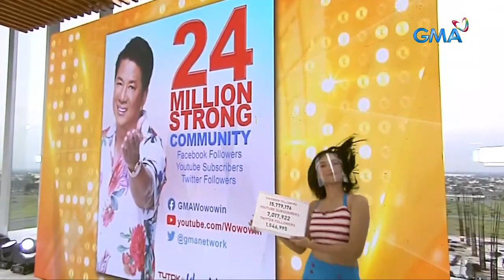Wowowin: Staff ng Clark International Airport, nagtulong-tulong para sa ‘Tutok to Win!’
Aired (August 10, 2021): Bukod sa staff ng ‘Wowowin,’ tinulungan din sila ng mga tauhan ng Clark International Airport para matuloy ang programang ‘Tutok to Win.’